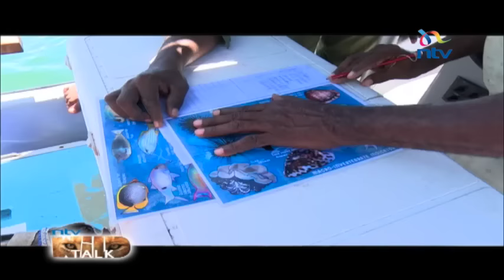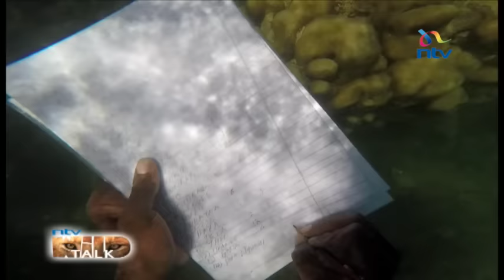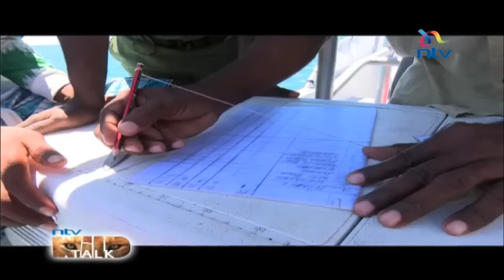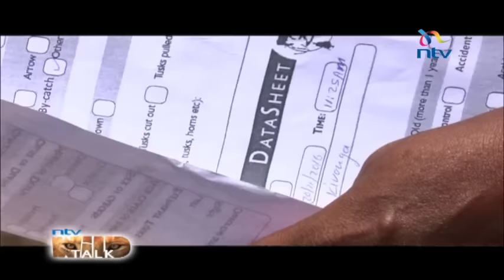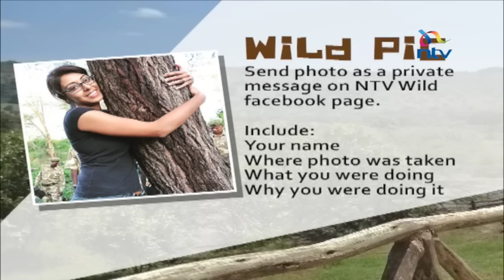NTV Wild Talk S4 E7: "Reef Rangers"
Lamu’s marine ecosystem is being affected by overfishing and damage to coral reefs. To prevent further deterioration, former fishermen are taking up the job of safeguarding the ecosystem themselves.

Smriti Vidyarthi went to Lamu to meet the “Reef Rangers”.